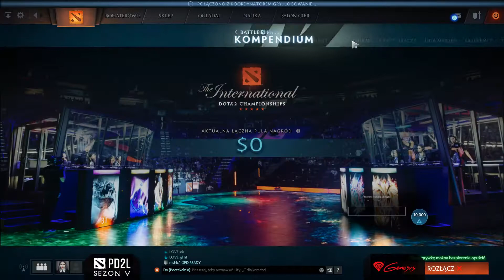Grupa E - NinjaMoviesProductions vs 5 Twarzy Grabarzy Mecz 1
Pierwszy mecz pomiędzy drużyną NinjaMoviesProductions i 5 Twarzy Grabarzy. Grupa E.

Komentarz: Magz, Hate